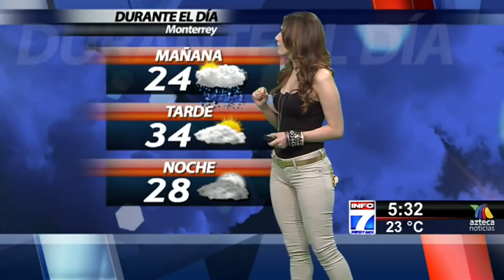Del Baul: Fannia Lozano 4